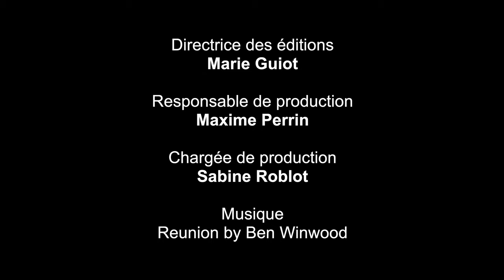Je suis... berger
"Je suis... berger" (version longue) est disponible chez Educagri éditions en VOD et en DVD (regroupant les versions 5 et 15 mn)
Le DVD propose une version sous-titrée pour les sourds et malentendants.

En s'appuyant sur le témoignage d'un berger, le propos est de découvrir ce qui fait l'essentiel du métier en abordant les activités incontournables, les compétences requises, d'entrevoir la ou les raisons, les motivations qui l'ont amené à choisir cette voie, les satisfactions qu'il en retire et selon les cas, la ou les difficultés rencontrées.
Deux versions sont disponibles : une version courte de 5 minutes pour avoir un aperçu rapide du métier et une version originale longue de 14 minutes.